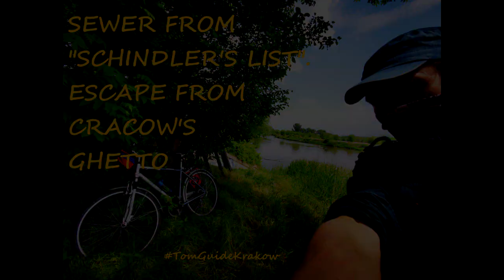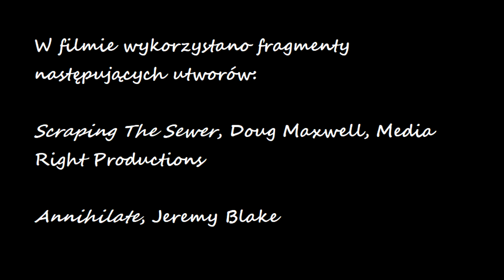Sewer (Schindler's List) Alte Weichsel Untertitel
K A N A Ł
[UCIECZKA Z GETTA W LIŚCIE SCHINDLERA]
Czterech mężczyzn ucieka podziemnym kanałem ściekowym w ciemności i duszącym kloacznym smrodzie, z piekła zgotowanego przez SS w gettcie krakowskim. Jest wśród nich Poldek
Pfefferberg. Są już tuż tuż wylotu tunelu, gdy nagle rozlega się szczekanie owczarków esesmańskich, padają strzały. Trzej towarzysze Poldka giną, a jemu udaje się zawrócić do getta. W filmie wyjdzie na ulicę Ciemną.
Wylot kanału Starej Wisły został wybrany przez Spilberg film crew na Dąbiu, przy dawnym austriackim szańcu artyleryjskim. Nie obyło się bez przygód. W trakcie zdjęć, jeden z aktorów wpadł do Wisły.
Tunel nie jest dostępny do zwiedzania.
Około 5km od Rynku Głównego na Wschód w kierunku Nowej Huty.
Dziękuję za śledzenie i subskrypcje 🙋
Wspaniale uzupełnienie w trakcie wycieczki rowerowej 🚲
Tom
🙋‍♂️Tom Guide Krakow🛎 Dzięki za Subskrypcje, jest bezpłatna a niesłychanie ważna dla mnie❤️

Schindler's List  Where did it happen?
 ESCAPE FROM GHETTO IN THE SCHINDLER'S LIST
Four men escape through an underground sewer in the dark and a suffocating sewage stench, from the hell prepared by the SS in the Krakow ghetto. Among them is Poldek
Pfefferberg. They are already right at the end of the tunnel when suddenly you hear the barking of the SS sheepdogs and shots are fired. Poldek's three companions are killed, and he manages to return to the ghetto. In the film, he will go to Ciemna Street.
The mouth of the Old Vistula canal was selected by the Spilberg film crew in Dąbie, by the former Austrian artillery rampart. It was not without adventures. During the shooting, one of the actors fell into the Vistula River.
The tunnel is not open to the public.
About 5 km from the Main Square to the east towards Nowa Huta.
 Tomguidekrakow
and following Facebook Watch
Tom Guide Krakow Thanks for the Subscription, it is free and extremely important to me
Alte Weichselkanal (der Kanalmund)
Flucht aus Ghetto in der Schindler Liste (13/14.März.1943)
Vier Männer entkommen durch einen unterirdischen Abwasserkanal im Dunkeln und einen erstickenden Abwassergestank aus der Hölle, die die SS im Krakauer Ghetto vorbereitet hat. Unter ihnen ist Poldek
Pfefferberg. Sie sind bereits am Ende des Tunnels, als Sie plötzlich das Bellen von SS-Schäferhunden hören und Schüsse abgegeben werden. Poldeks drei Gefährten werden getötet und er schafft es, ins Ghetto zurückzukehren. Im Film wird er in die Ciemna Street gehen.
Der Auslass des Alten Weichselkanals wurde vom Spilberg-Filmteam in Dąbie in der Nähe des ehemaligen österreichischen Artillerie-Walles ausgewählt. Es war nicht ohne Abenteuer. Während der Dreharbeiten fiel einer der Schauspieler in die Weichsel.
Der Tunnel ist nicht öffentlich zugänglich.
Etwa 5 km vom Hauptplatz nach Osten in Richtung Nowa Huta.
Eine großartige Ergänzung zu einer Radtour
Tomguidekrakow